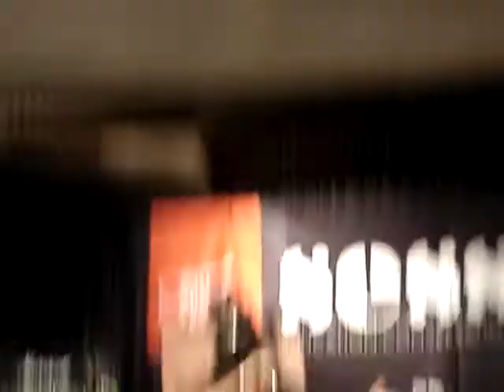welcome to the jungle